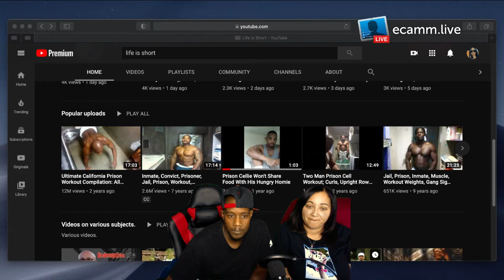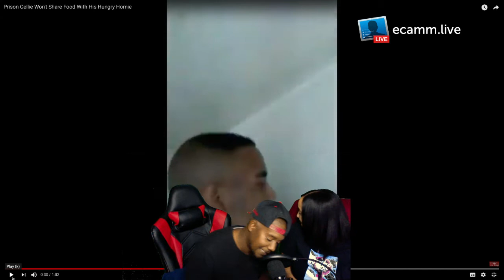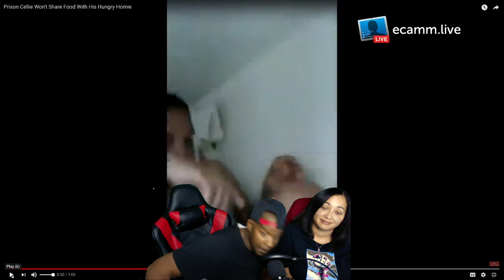LIFE IS SHORT PRISON REACTION